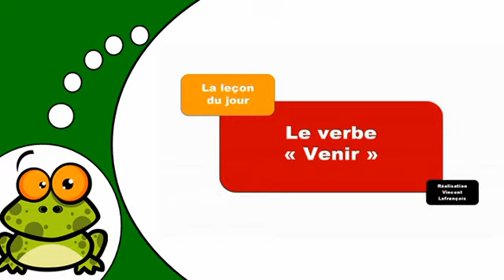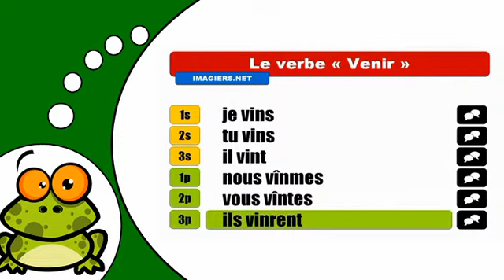J'apprends la conjugaison # Venir = Indicatif Passé simple